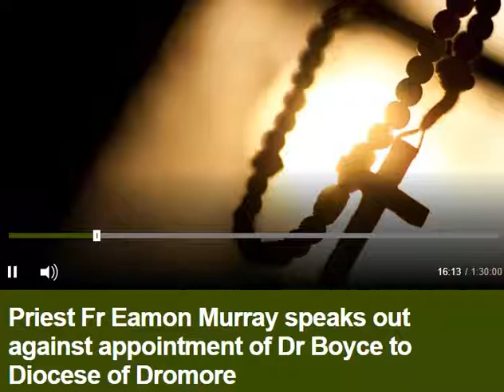10 Fr Eamon Murray 'disgusted' by Bishop Boyce appointment Paedophile Malachy Finnegan revelations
Fr Eamon Murray tells Stephen Nolan says his is "disgusted" with ex Bishop Boyce's appointment following the paedophile Malachy Finnegan revelations.St Colmans College Newry